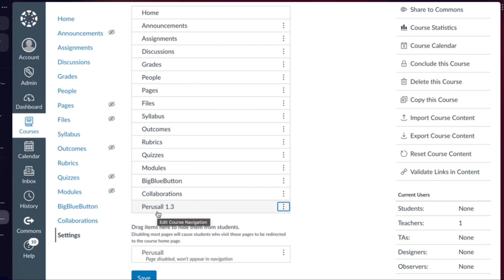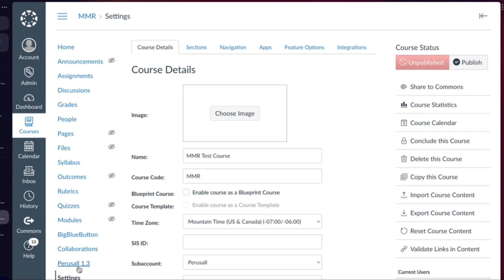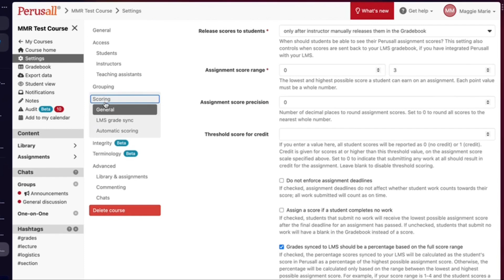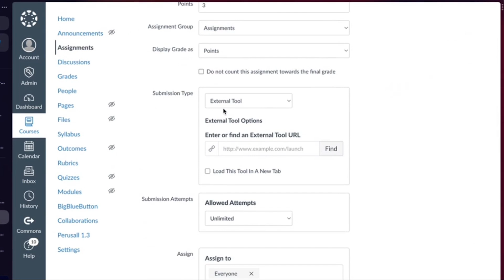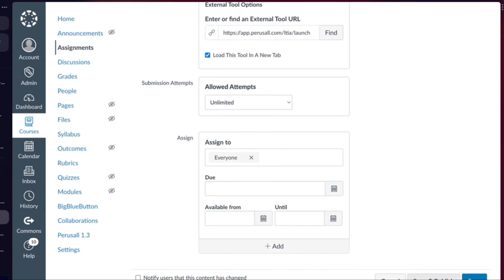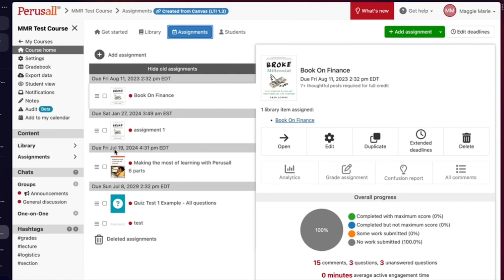Perusall 1.3 Integration into Canvas (Instructor setup)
Our Support Lead, Maggie, demonstrates how to enable the Perusall app in a course after installation by the Canvas admin for LTI 1.3.

See the steps for launching a new course and setting up the course. The process includes transferring materials from previous courses, setting up LMS Grade Sync, creating deep links for assignments, and managing assignments in Canvas, including copying a course from Perusall 1.1 to 1.3.

00:00 Enabling Perusall
01:44 Course Setup and Transfer
02:28 Grade Sync and Deep Links
05:15 Assignment Management
06:12 Copying Courses

This tutorial video is for instructors. Please check that Perusall has been installed globally by your institutional administrator.